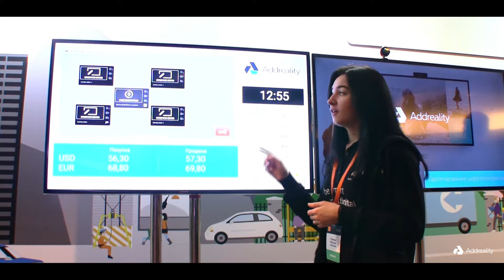Корпоративное ТВ Addreality на Russian Sales Kick-Off 2018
Russian Sales Kick-Off 2018 – главное внутреннее мероприятие Orange Russia для партнёров и сотрудников отделов продаж. Одним из представленных Addreality решений является Корпоративное ТВ. Мы подробно рассказали о возможностях и эффективности его использования.